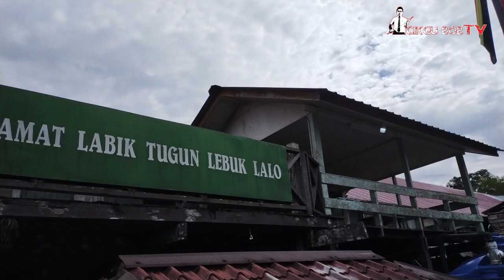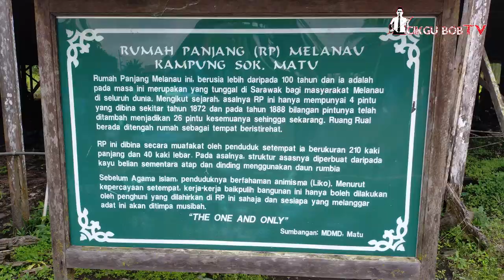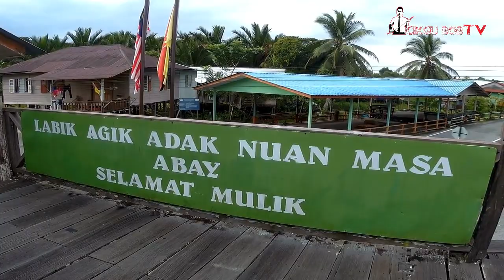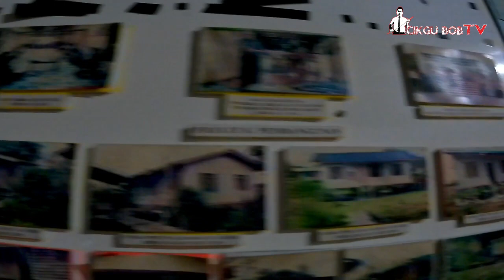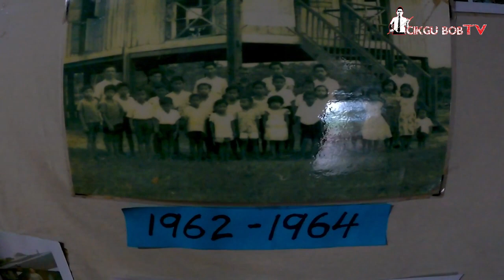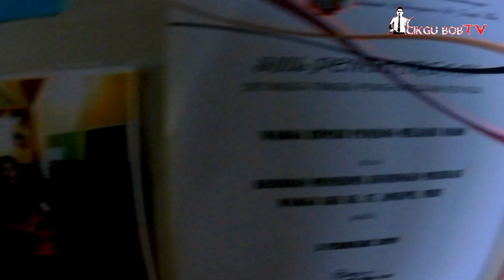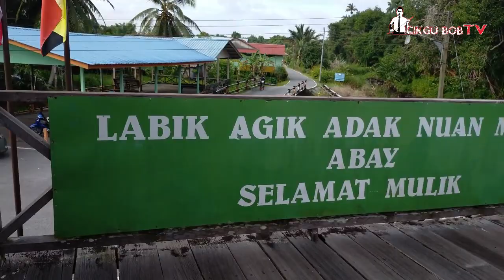RUMAH PANJANG MELANAU KAMPUNG SOK MATU | BERUSIA 148 TAHUN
rumah panjang melanau yang masih tinggal dan asli di tapak asalnya.. kini kian di mamah usia..
berusia 148 tahun dan mula dibina pada 1872 dengan 4 pintu kemudian di tambah menjadi 26 pintu pada tahun 1888..

semoga khazah ini terus di pelihara